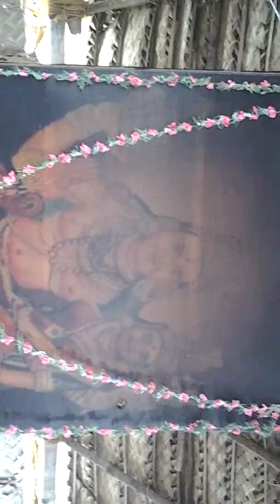Maha Bhairavar Pooja 2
மஹா பைரவர் பூஜா 2ம் பாகம்